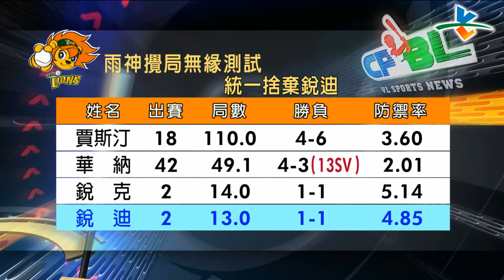8/31 八三一洋將大限 中信兄弟最終抉擇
接著關心八三一洋將大限，中信兄弟在新來的伍鐸和老將康崔拉斯中二選一，最終決定留下伍鐸，並將康崔拉斯轉任助理投手教練，用另一種方式留在球隊。統一則決定捨棄遲遲沒有一軍登板機會的新同學銳迪，留下出賽2場防禦率3.60的銳克。

Lamigo方面，艾肯出賽17場8勝7敗防禦率4.53，球隊考量中職打者對他已經相當熟悉，於是決定捨棄艾肯，留下明星和瓦德茲兩位新同學。至於義大則是沒有變動，維持原先的羅力、希克、何南德三先發。